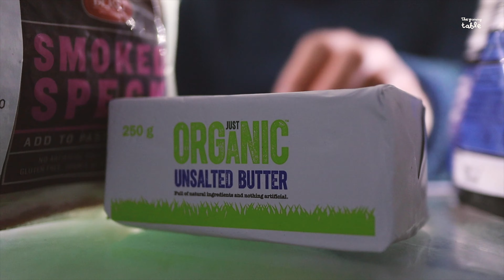⇛No Music⇚ Beef Bourguignon☆Step by Step Epic Recipe☆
A french classic and one of my favourites recipes from my experience as a Le Cordon Bleu chef 🥩👨‍🍳👩‍🍳
This slow-cooked French casserole🍛is the perfect dish to keep your soul warm and happy on a special occasion. Onion, garlic, carrot and mushroom, are the base ingredients of this dish. A sweet touch of red wine and the fragrances of a bouquet garni consisting of thyme, bay leaf and rosemary make of this stew one the most pleasant meals to cook and eat. It's simply delicious...💯
Ingredients (2 serves)
500g beef chuck, cut into 2.5cm diced and seasoned with salt and pepper.
50g olive oil
100g diced bacon, cut into 1cm
4 garlic cloves
1 white onion, sliced
1 red onion, sliced
200g small button mushrooms, cut into quarters
25g tomato paste
350ml Beef stock
350 Red wine
2 carrots, cut into chunks (2 cms)
For sauce consistency (optional)
15g Butter
15g flour
Bouquet garni
3 thyme sprigs
2 rosemary sprigs
1 garlic clover
Seasoning
Salt
Pepper
Sugar
Method
1. Season the chuck steak with salt and pepper and olive oil.
2. Place a pot/casserole over medium/high heat and fry the beef dices until browned.
3. Remove the beef from the pot.
4. Add a bit of olive oil and fry bacon, garlic, onions, mushrooms, and half portion of carrots together until they are lightly coloured.
5. Add the tomato paste and mix well.
6.Return the beef to the pot and mix.
7. Add red wine and stir well for 3 minutes.
8. Finally, add the beef stock with the bouquet garni and stir well, put lid on the pan and bring to the simmer.
9. Lower the heat and slow cook for 1 1/2 hours until the meat is tender or almost fallen apart.
10. About 30 min before the stew is ready add the rest of the carrots, a pinch of sugar and the butter and flour until the sauce thicken.
11. Correct the seasoning (salt/pepper).
12. Serve in a bowl with mashed potato on the side.